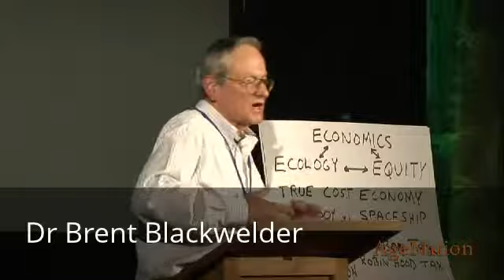Navigating Your Future 2012 Conference Video Trailer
This trailer highlights the content of the Navigating Your Future 3-Day conference that took place in Santa Fe, NM in August, 2012, and which is available for purchase on Flash Drive (see link below).

The Flash Drive contains over 13 hours of material from some of the world's leading truth-tellers on the subject of aging and consciousness, including Michael Meade, Rabbi Zalman Schachter-Shalomi, Ram Dass, Jean Houston, Michael Gelb, Robin Fisher Roffer, Dr Brent Blackwelder, Dr Hyla Cass, and many more - plus music and entertainment from the likes of Steve Bhaerman aka Swami Beyondananda, Indigie Femme, Deborah Domanski, Consuela Luz, Busy McCarroll, Steve Weisberg & many more.

PLUS - your purchase will also help Empower New Mexico in making this valuable and inspiring material available to people in senior centers, nursing homes and senior residential communities around the State of New Mexico. Donations to help process the footage into DVD format will also be gratefully received - details at the link above.

I created this video with the YouTube Video Editor ~ Jasper Blake, social Media Manager, Agenation